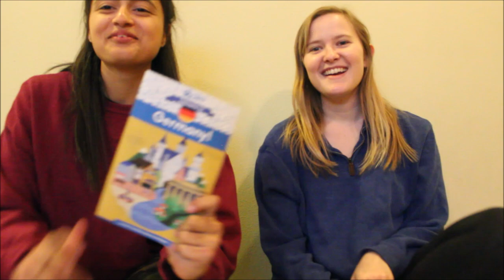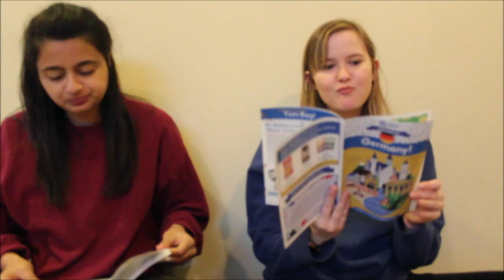AMERICANS TRY: German Snacks!!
Hey everyone! this week on Beige Baes we are trying snacks from Germany.